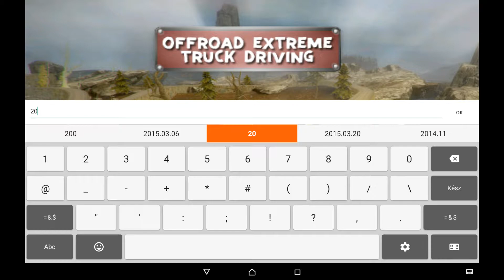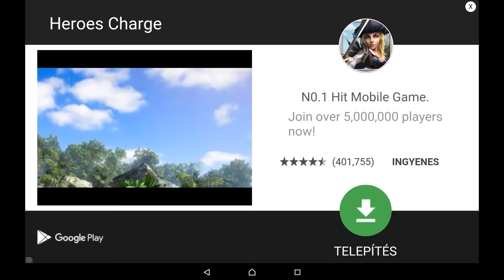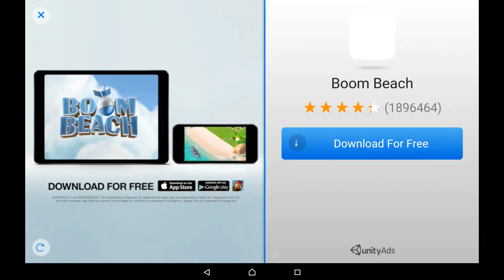Offroad Extrem Truck Driving - HD Android Gameplay - Off-road games - Full HD Video (1080p)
Follow me on too:

Offroad Extrem Truck Driving - Terminator Game Productions

Game Description:

Deep in the mountains can experience extreme weather the challenging off-road truck driving. Offroad truck cargo transporter is an extreme challenge for the transport of logs, cargo boxes, forests, weapons and much more to their locations. He knows what it takes to be an extreme hill 4x4 driver? Driving a big truck Wheeler is a daring task, especially if it's a completely new experience on the mountain driving. Not only do you get to drive in the mountains and hills but multiple environments, such as snow, rocky roads and sunny days, it's a wonderful experience for offroad driving. Rain can make the truck more difficult to transport taxes should therefore be prepared.

Hill climb driving traffic tax is a fantastic game. Wheeler kept large trucks to transport cargo in this uphill drive. You have been trusted to deliver military armament boxes, so do not leave them. Continue on the path and follow a management practice. To show just how perfect you are leading. Off-road truck transport of cargo in the mountains to the hill station trip of your dreams to life. Some off road may need a tourist package delivery cargo so they are ready for off-road truck cargo.

You're a fast hill 4x4 driver? Do you like extreme driving challenges? experience the fast-driving trucks, freight, climbing and 4x4 truck ride. Each level is designed for the tasks ahead more perfectly. No slack in the steering wheel or it will fall into the valley. Every step carefully carried in the hills. to reach the destination on time and accomplish the hill leading challenge.